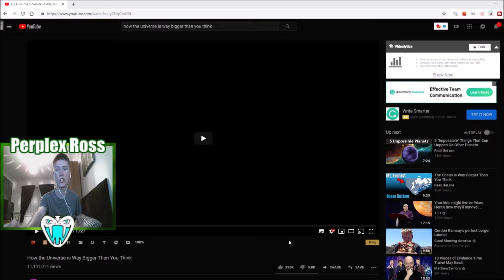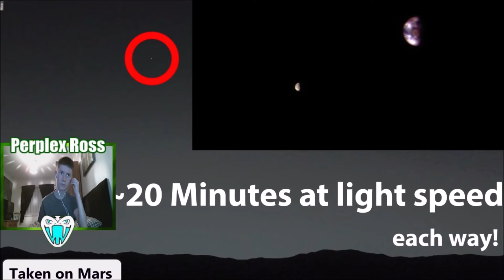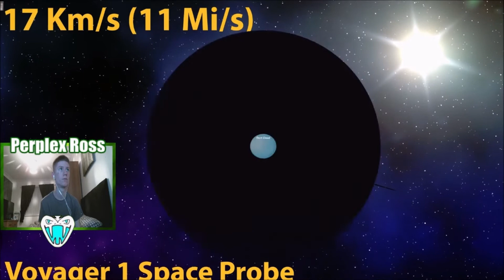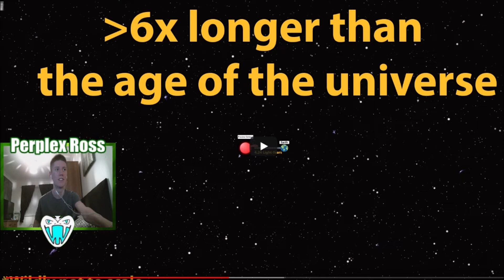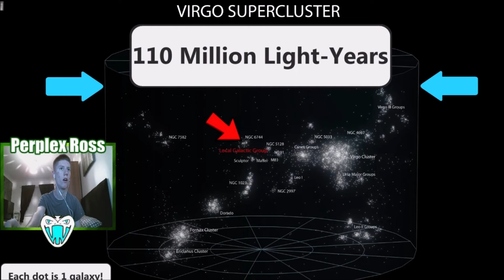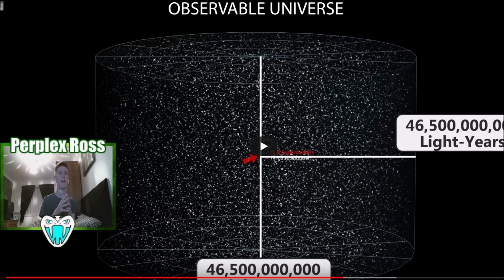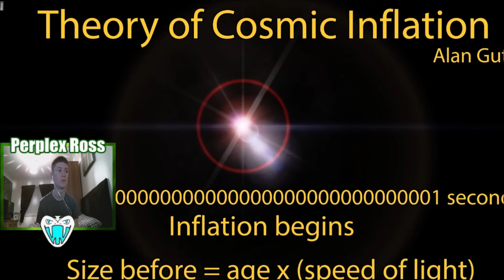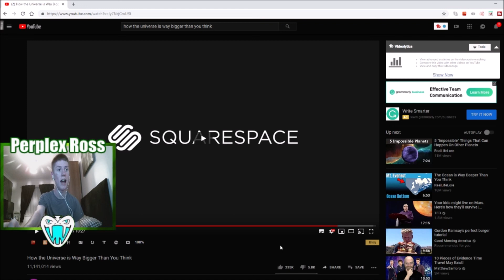Perplex Ross Reacts to: How the Universe is Way Bigger Than You Think